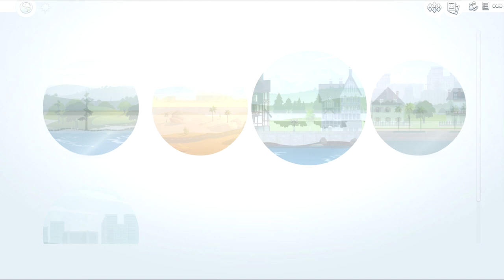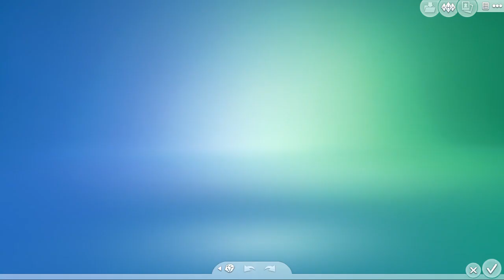Life in the Sims 4 Get Together #3: Splitty Loses It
He's on all forms of LSD. It's crazy.
Big Thanks to Dudebro for giving us the expansion!